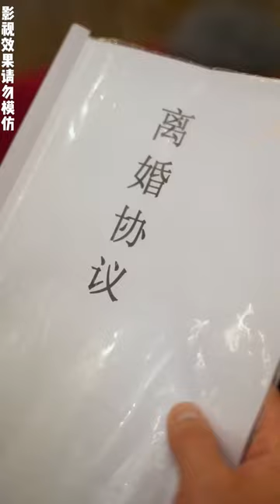【字幕】【全集】赘婿竟是继承人！亿万家产考验，一个月花光十亿！赘婿林一龙逆袭人生巅峰，揭秘首富继承考验！《狂花十亿当首富 》热门短剧